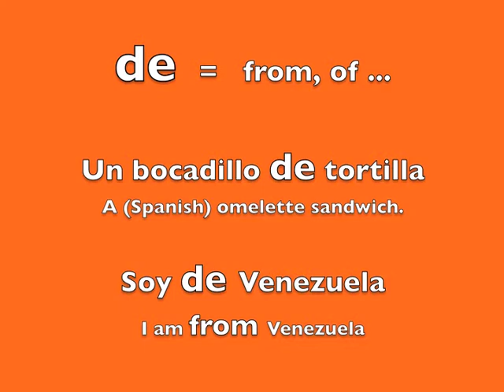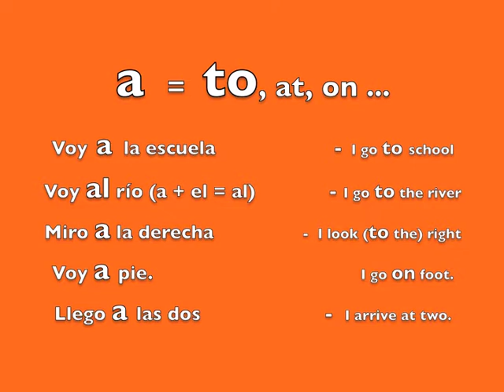Spanish Preposition Practice: A, De, En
Spanish Preposition Practice using A, De, En in short sentences with a free worksheet + online quiz This video is also available with audio in Spanish and English. A Green Mouse Spanish